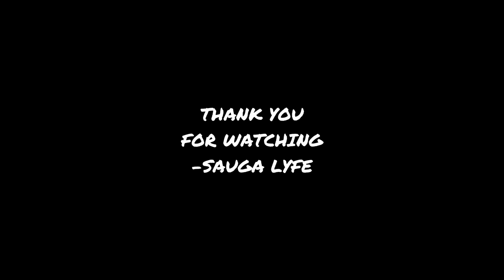Shyne RAPPER MUSIC COMPILATION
0:00 Shyne feat Barrington Levy -Bad Boyz
0:05 Shyne [feat. Barrington Levy] - Bonnie & Shyne
0:10 Shyne - That's Gangsta
0:15 Shyne - King of NYS
0:20 Shyne - Jimmy Choo ft. Ashanti
0:25 Shyne - Frank Matthews
0:30 Subscribe